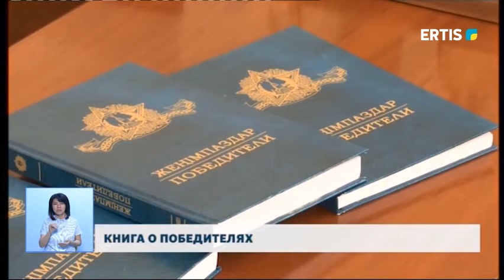КНИГА О ПОБЕДИТЕЛЯХ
В памяти и в сердцах навечно. В преддверии Дня победы в свет вышла книга «Победители». На создание труда ушло порядка 5-ти лет. Первым, собранный по крупицам материал, увидел мой коллега Ринат Абдулкаюмов.